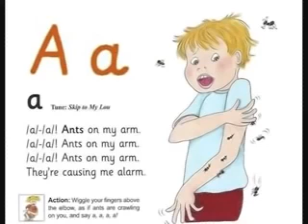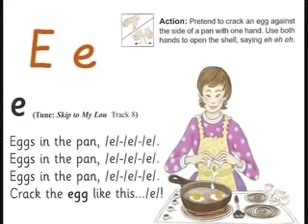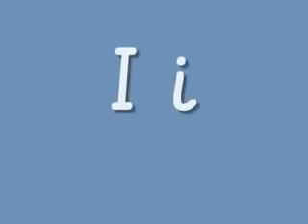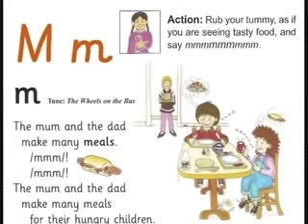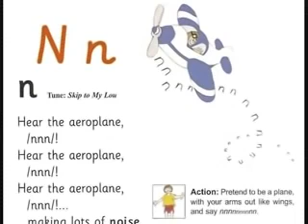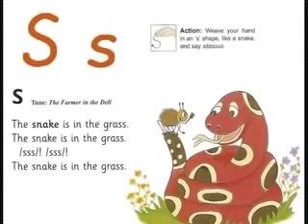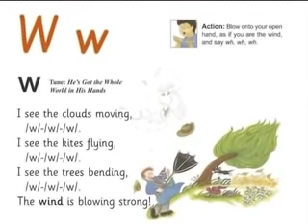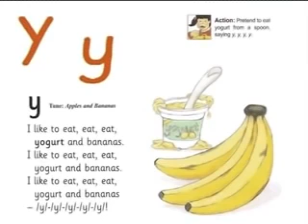Jolly Phonics l Alphabet l A to Z sounds